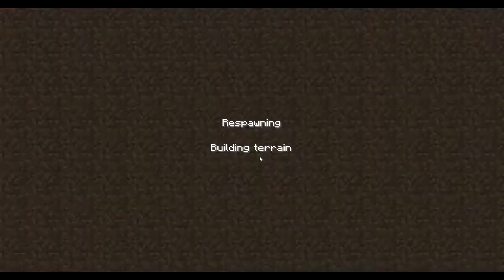Minecraft: Survival Let's Play Ep. 4 - I Took an Arrow in the Knee